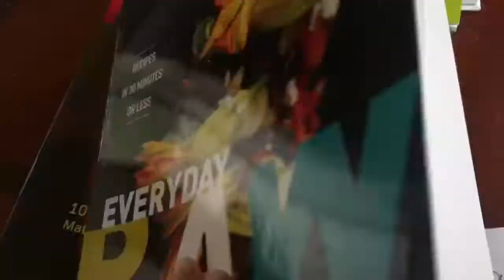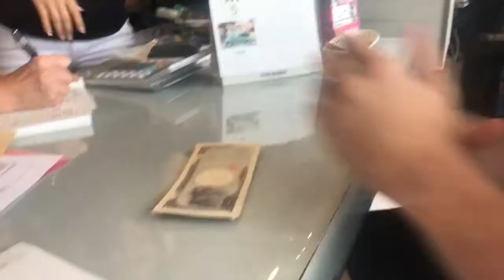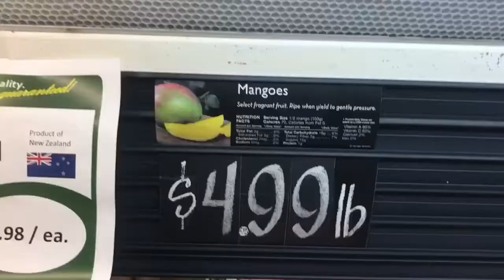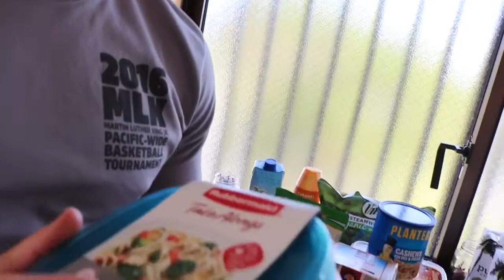Raw Vegan Detox Day One -Adulting in Okinawa, Japan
First day of a 30 day raw vegan detox! This means I'm eating uncooked fruits, vegetables, nuts, and seeds only to balance my body and regain some energy! How we grocery shop, pay bills, and workout in Okinawa, Japan.